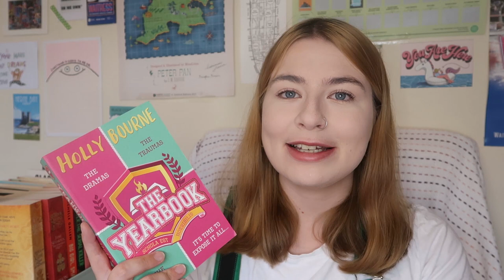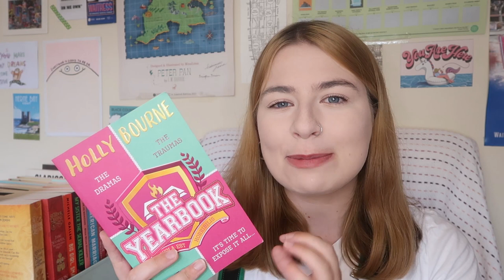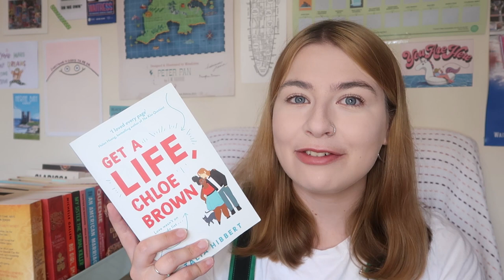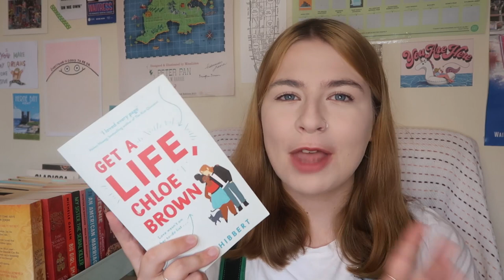A mini June wrap up | 3 books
All the books I read in June! I was very busy this month, so didn't manage as many books as I have in the past, but I still enjoyed them all. If you've read any of these I'd love to hear your thoughts! 💖

*links are affliate, meaning if you buy through them I get a small amount of money, so don't feel as though you have to use them!